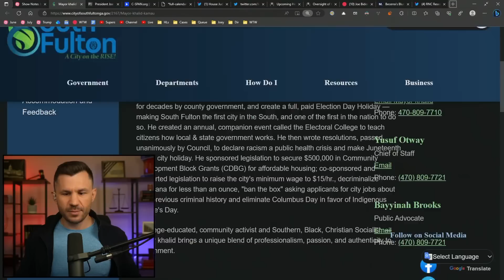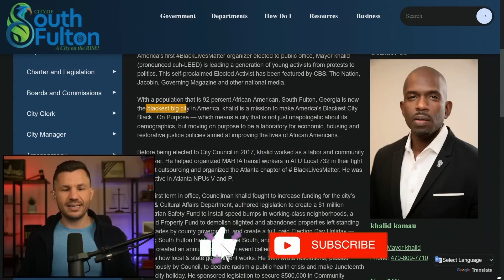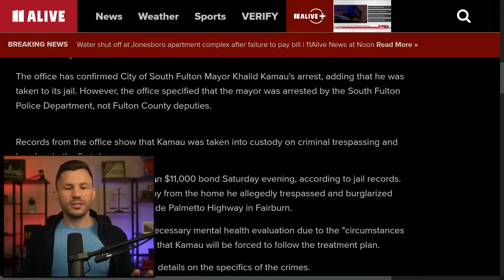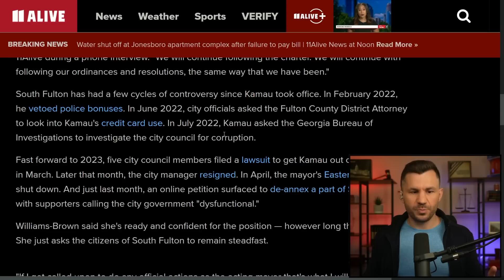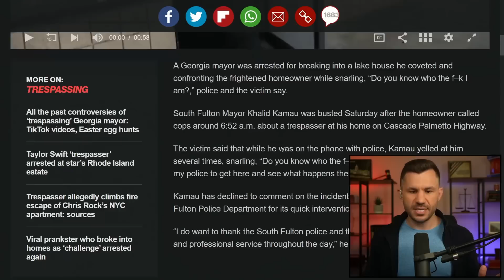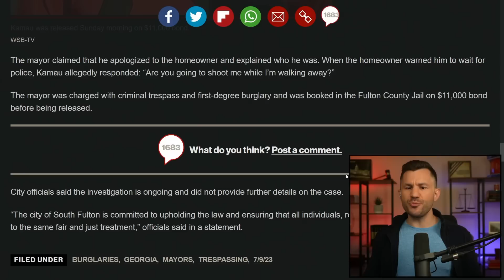Democratic Socialist Mayor ARRESTED for Burglary and Trespass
Khalid Kamau, the Democratic Socialist Mayor of "America's Blackest City" in South Fulton, Georgia, has been arrested for burglary and trespassing after entering another resident's home.

Timecodes:
00:00:00 - Intro
00:00:25 - Bio: Mayor Khalid Kamau "America's Blackest City" South Fulton, Georgia
00:02:10 - Burglary and Trespass: "Do you know who the f*** I am?"